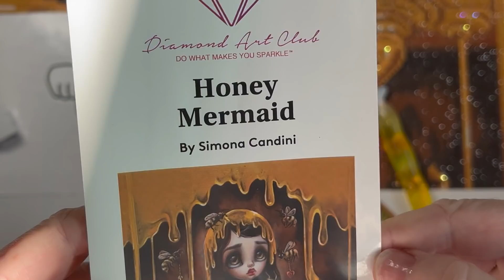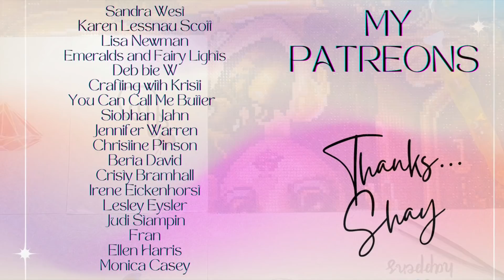Wip n Chat || 🎶 We got the funk 🎶 ☹️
Hi!

I sure am glad your here. hope you can stay awhile!

Hugs,
Shay ❤️

Diamond Painting Pen from Diamond Pen Pal on Etsy

❤️Favorite things❤️

Drill Vacuum

Release Papers